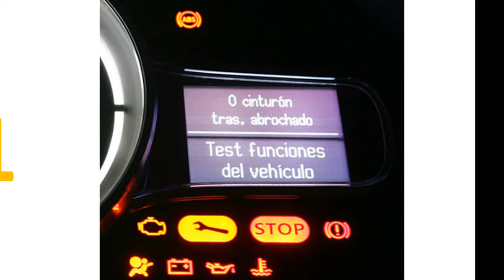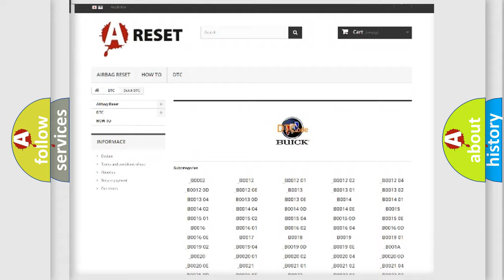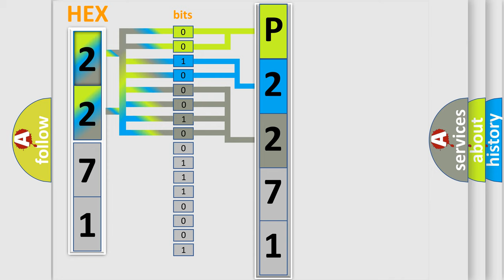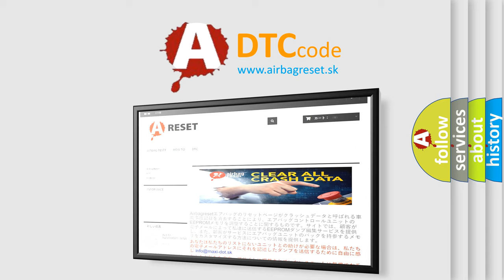DTC Buick P2271 Short Explanation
Contents:
0:21 Basic DTC analysis according to OBD2 protocol standard.
1:48 Insight into programming
2:58 A diagnostically understandable description of the Diagnostic Trouble Code
3:05 Basic error definition

Make:
Buick
Code:
P2271
Definition:
EBCM Self Test Failed
Description:
Ignition ON.Ignition voltage is greater than 10 volts.